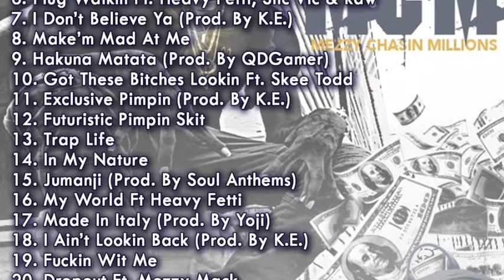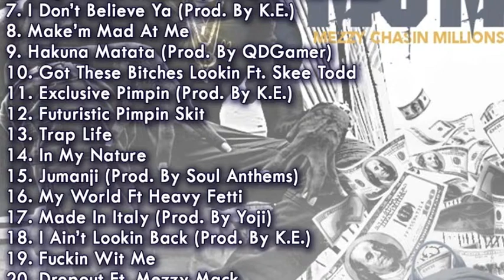Mezzy Mack- Trap Life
available for download on itunes and google play with Tre Moneybaggs
Money Fresh Entertainment presents Mezzy Mack "M.C.M, Mezzy Chasin Millionz" hosted by Xman da Nextman